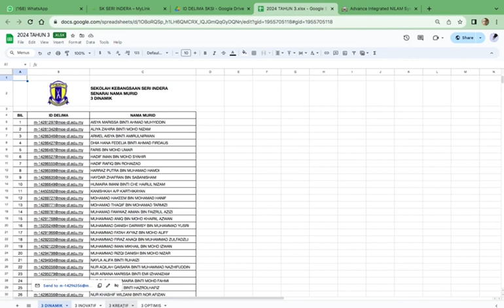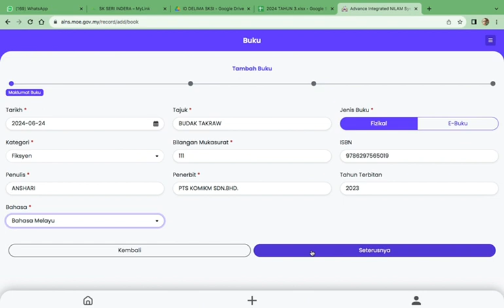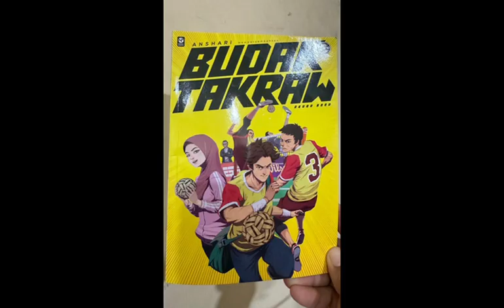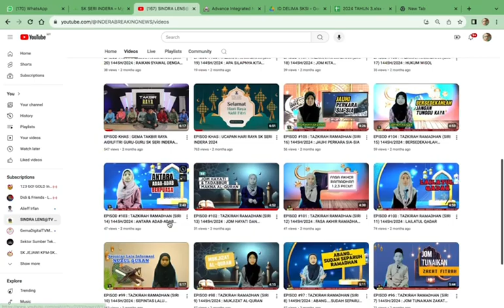TATACARA PENGISIAN AINS SK SERI INDERA